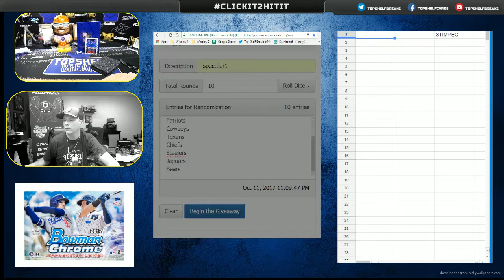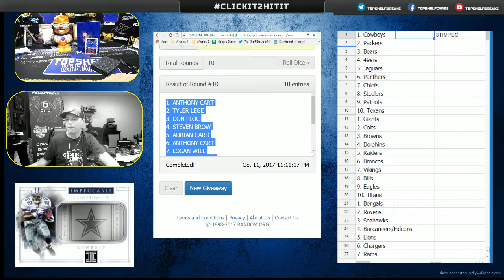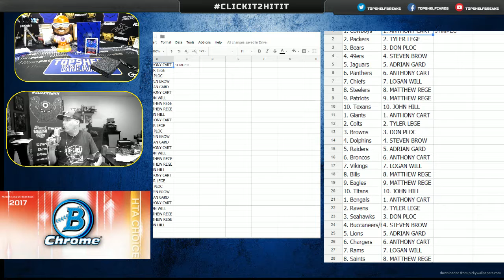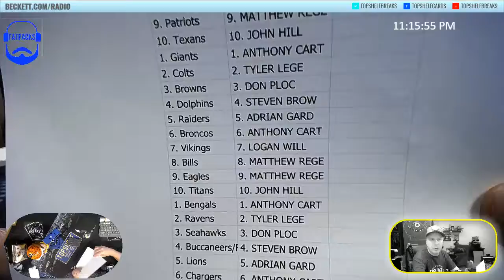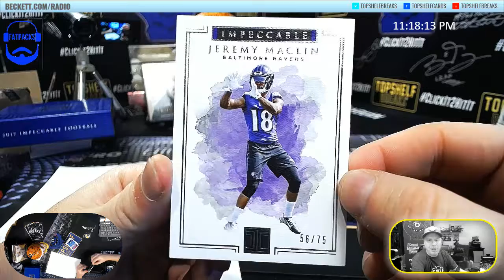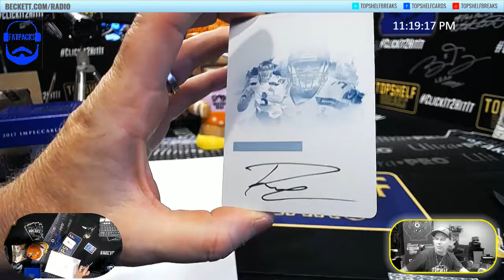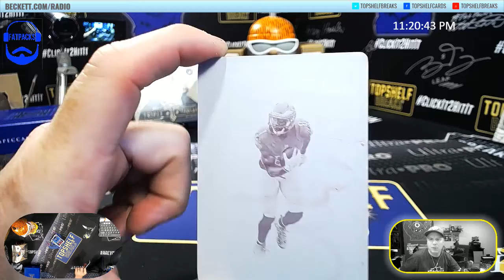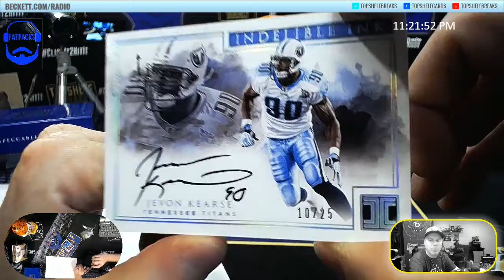IMPECCABLE TRIPLE TEAMER WEDS